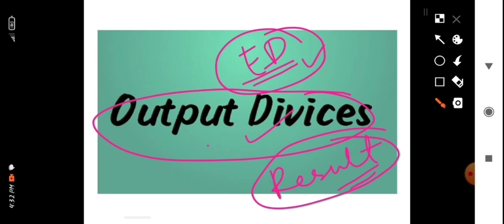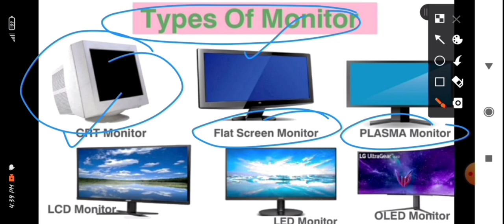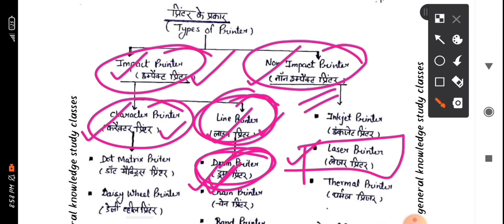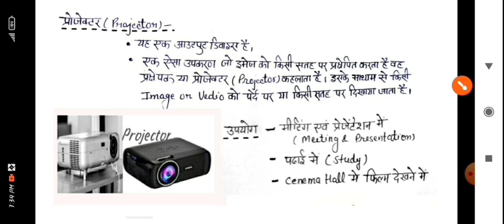आउटपुट डिवाइस(Output Divices)|||आउटपुट डिवाइस क्या है?||For All Competitive Exams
Output Divices-
 ऐसी सभी विद्युत यांत्रिकी(Electo-Mechnical Divices) जो कंप्यूटर में परिणाम (Result) प्रदर्शित करने का कार्य करते है, उन्हें आउटपुट डिवाइस कहा जाता है।

आउटपुट डिवाइस के उदाहरण है-
मॉनिटर (Monitor)
प्रिंटर(Printer)
 प्लॉटर(Plotter)
प्रोजेक्टर(Projector)
स्पीकर (Speaker)